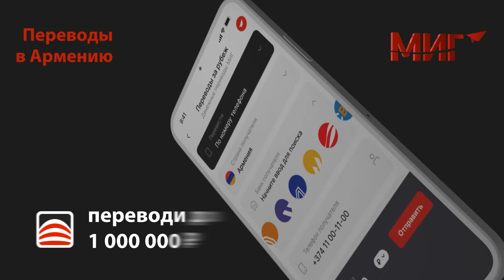Армянская раскладушка в Кремле: Пашиняну коньяк в руки и лететь к Путину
Действия армянских дипломатов до определенного момента приносили «суперэффективный» результат, однако в последнее время наблюдается регресс, считает эксперт по странам ближнего зарубежья Станислав Тарасов.

В эфире РУСАРМИНФО эксперт заявил, что ставка Еревана на западных игроков и дистанцирование от Москвы не принесет желаемого результата, наоборот, симпатии российской стороны все больше будут на стороне Баку.

В рамках программы «День с Нвером Мнацаканяном» Станислав Тарасов отметил, что руководству Армении нужно не избегать диалога с Россией, а интенсифицировать контакты, в том числе совершать частые визиты в Москву и добиваться расположения российской стороны.